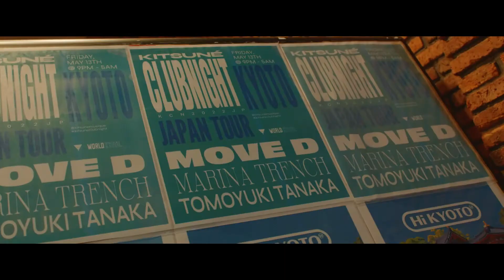Kitsuné Club Night - Japan Tour | Video report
Japan foxes, you’ve been incredible! 🦊 🇯🇵

We can’t thank you enough for the 3 amazing nights that we’ve spent on the dancefloor with you all in Osaka, Kyoto and Tokyo✨
A special thanks to all of you for these memories we’ll never forget, and to the artists for their incredible sets MoveD MarinaTrench, AokiTakamasa ,TomoyukiTanaka, TeradaSoichi 👏

Credit video: Suho Kim